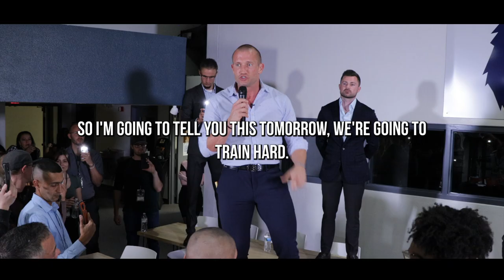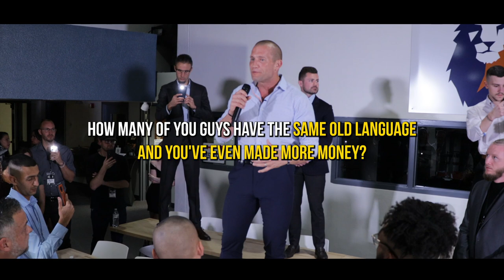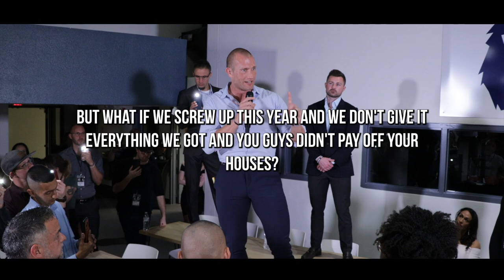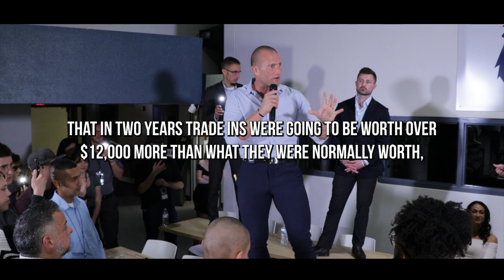When I Think The Car Market Will Crash // Andy Elliott